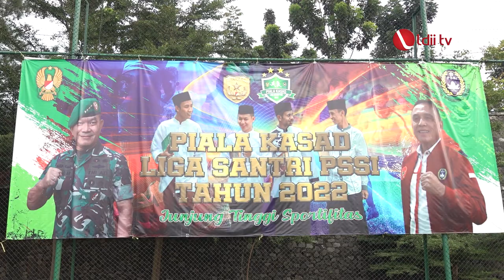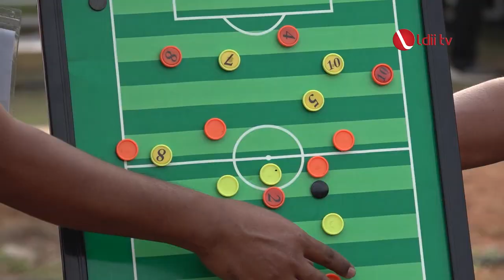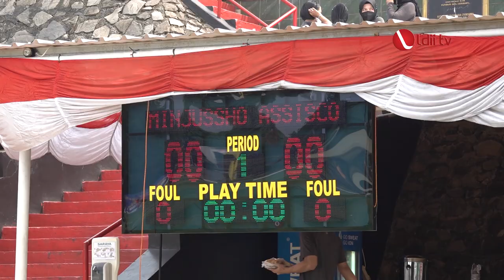LDII TV: Ponpes Minhaajurrosyidin Wakili DKI Jakarta ke Liga Santri Nasional